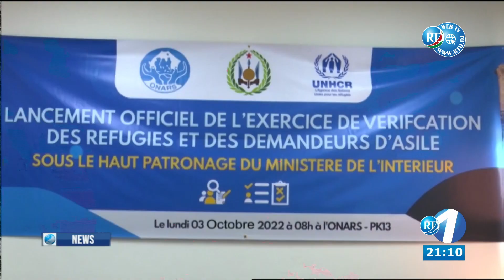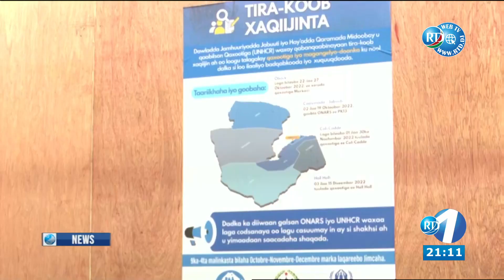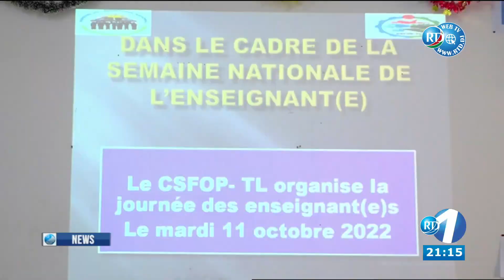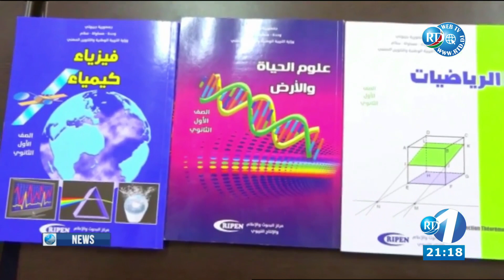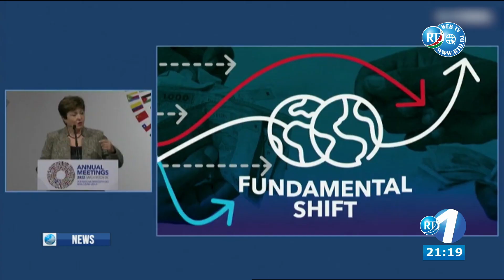English News 15/10/2022